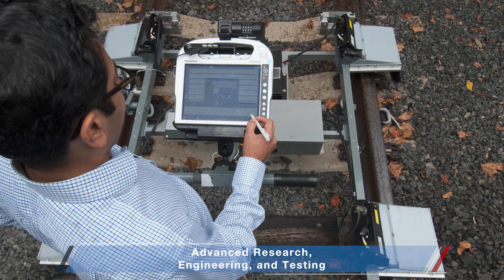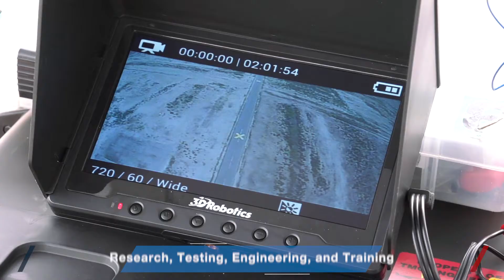ENSCO Surface Transportation | Transportation Technology Center - Research, Testing and Engineering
ENSCO Surface Transportation
Proudly serving all modes of surface transportation, advancing cutting-edge solutions to assess and maintain the health of transportation infrastructure and to eliminate unsafe conditions around the world by taking ideas to reality.

Leveraging state-of-the-art sensors, artificial intelligence and data science technologies while providing advanced research, engineering and testing capabilities for the safety, security and efficiency of surface transport - ENSCO is taking the lead in surface transportation and around the world. The U.S. Department of Transportation trusts ENSCO with stewardship of its Transportation Technology Center where our team of experts provide a full range of research, testing, engineering and training services to help keep America moving forward as we continue to expand the reach of our expertise.

ENSCO — Taking the lead in surface transportation innovation around the world.